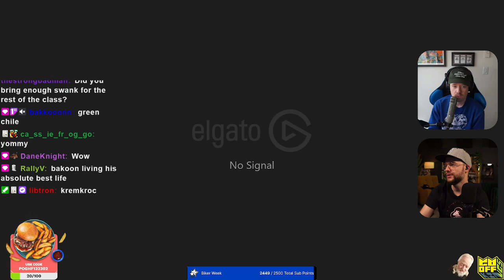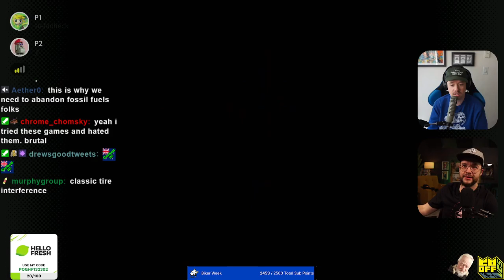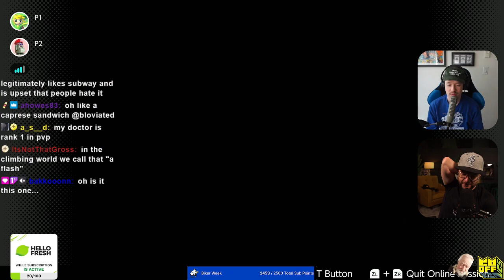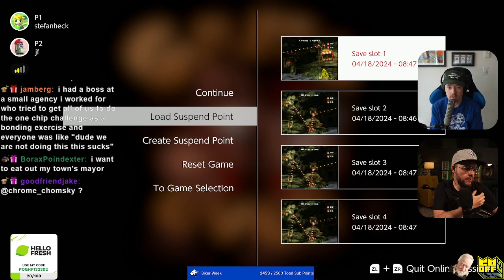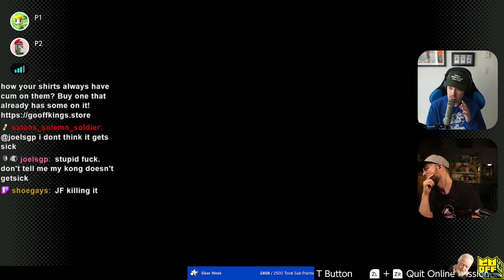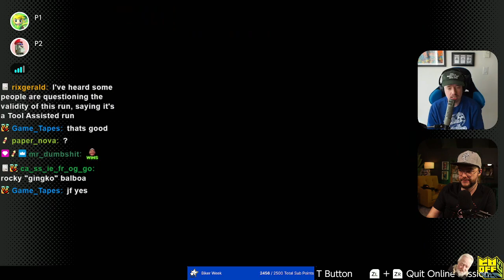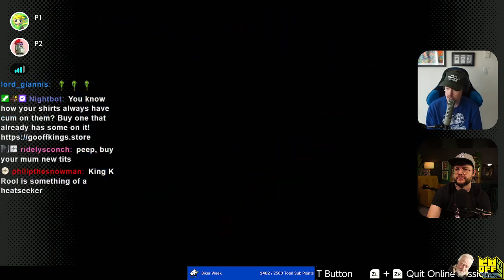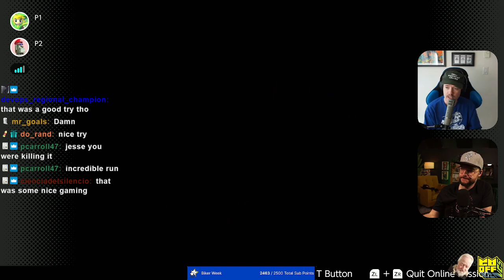WORLD RECORD: Combined age of 71 years old men defeat monkey game in just 2 weeks!! !JFHost